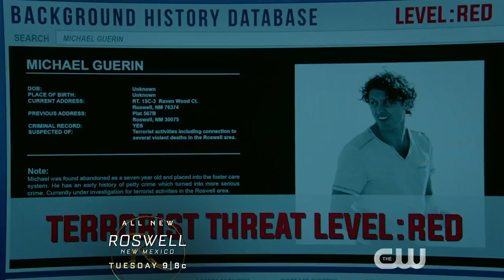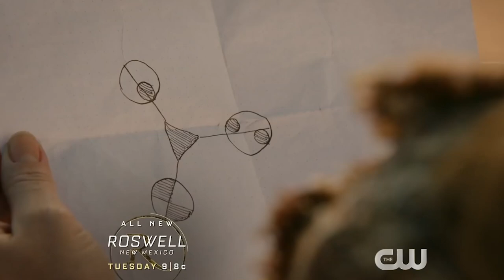Roswell, New Mexico “Barely Breathing” ► Episode 12 Roswell Recap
On this episode of Roswell Recap, the girls have their claws out. Watch as they dissect the writing and character development from the latest episode of Roswell, NM, as well as wondering where the show will go from here. The video includes spoilers.

►PRODUCTION CREDITS:
Hosts: Kayla Spelling- @kaylaspelling and Kailee Poston- @kaileemon
Directed & Edited by Kayla Spelling- @kaylaspelling
Production Assistant: Joel Connelly- @joeltheoffbrandgirl

► Roswell, New Mexico Clips:
Courtesy of The CW and Roswell, NM WBTV

► MORE ABOUT THE SHOW:
Welcome To Roswell Recap! Join in every Thursday for Cafe Crashdown’s new series, Roswell Recap, featuring hosts' Kayla and Kailee as they dive deep into some of their favorite SciFi shows and movies and will be watching some they've never seen before.